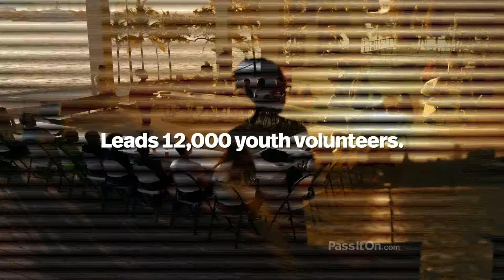Joshua's Heart (Canada, :60)